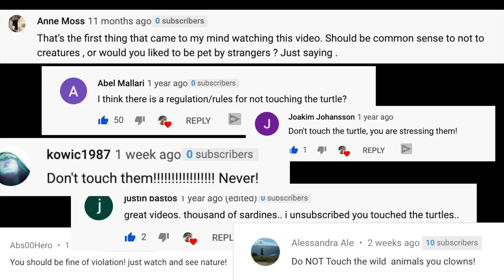MILLIONS of SARDINES & TURTLES in MOALBOAL CEBU PHILIPPINES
There are MILLIONS of SARDINES & TURTLES in MOALBOAL CEBU PHILIPPINES! MOALBOAL is one of the ONLY PLACES IN THE WORLD where you can SWIM WITH SARDINES. Some of you may know this, but we've actually been here before. It is so cool we just had to come back for another round! The SCHOOLS of SARDINES are like nothing you've ever seen before. You can spend hours in these amazing waters appreciating nature!

🏠WOOTERS who sign up for Airbnb with our link will get $40 off their home booking. And they get $15 to use toward an experience worth $50 or more.

📕The book that will get you started on Youtube: